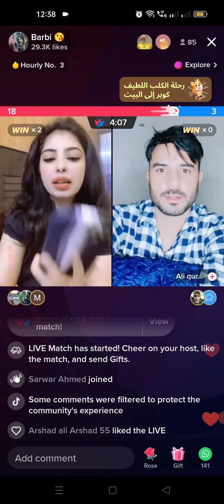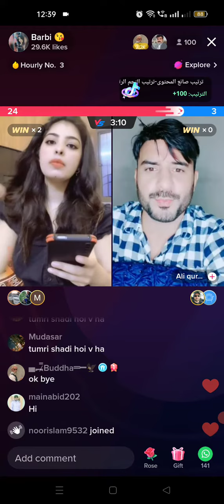Barbi VS Ali